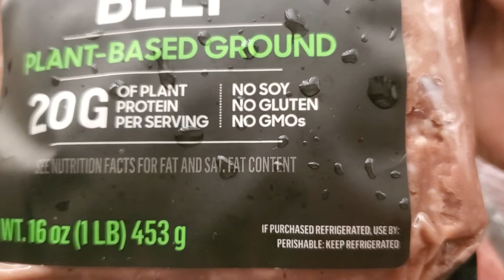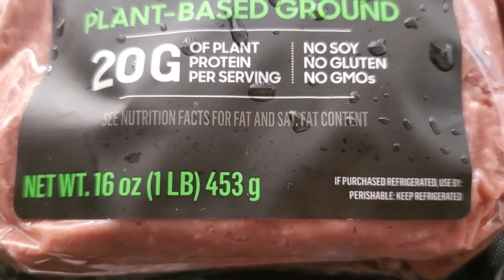Gluten的意思是“面筋；麸筋；麸质；谷胶；谷蛋白粘胶质；粘性物质”，20220723美国加州旧金山